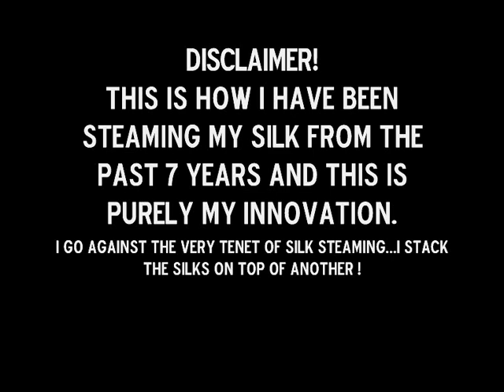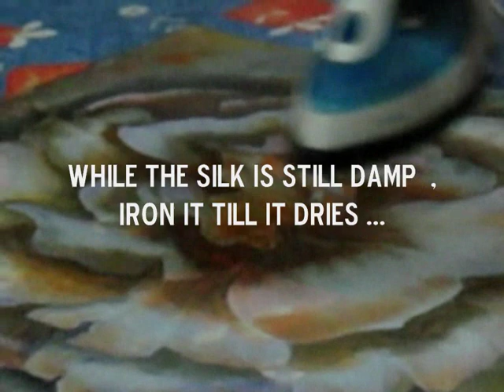Silk steaming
This is how I steam my silk .
to see my works.Thank you.